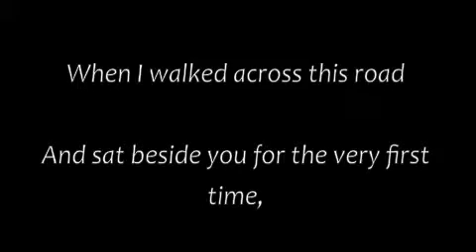NUS Choir memories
Photos from trips in 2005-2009 and random memories.
Songs: Song for Ten (Neil Hannon), Because We Believe (Andrea Bocelli), By The Boab Tree (Angela Little).